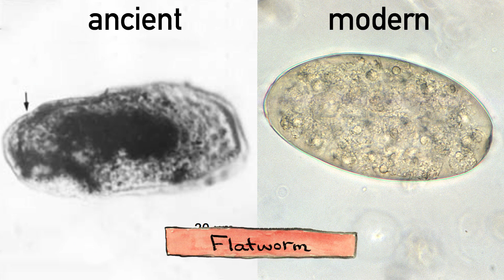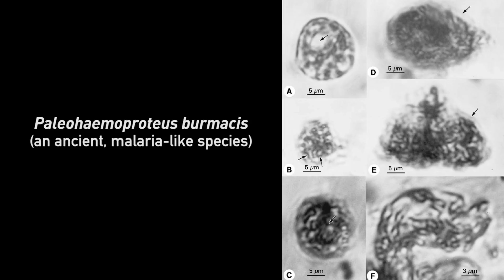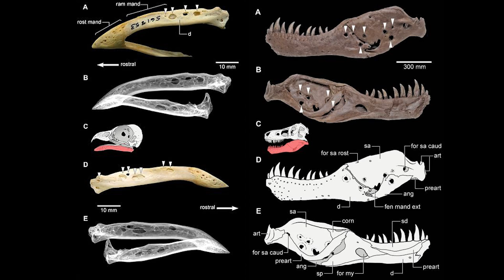Dinosaur Parasites!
Even the mighty T. rex was covered in creepy, crawly parasites.

Paleohaemoproteus burmacis gen. n., sp. n. (Haemospororida: Plasmodiidae) from an Early Cretaceous biting midge (Diptera: Ceratopogonidae)

Host, Producer
Anna Rothschild

Camera, Sound, Research, Writing,
Illustrating, Animating
K Melvin

Watch Out - 30
Margarita
Fantastic Journey

GROSS FOOTAGE AND STILLS

Universal Pictures, Amblin Entertainment

Beautiful Pigeon Bird Walking On Grass In The Square. Curious Pigeons Standing
Pond5/ronedya

Coprolite
Wikimedia Commons/United States Geological Survey

Dinosaur coprolite (Morrison Formation, Upper Jurassic; Cortez, Colorado, USA)
Flickr/James St. John

Entamoeba coli
CDC/ Dr. Mae Melvin

Ascaris lumbridcoides
CDC

Parasite130049 Haemoproteus syrnii -fig3
Wikimedia Commons/Karadjian, G., Puech, M.-P., Duval, L., Chavatte, J.-M., Snounou, G. & Landau, I. 2013: Haemoproteus syrnii in Strix aluco from France: morphology, stages of sporogony in a hippoboscid fly, molecular characterization and discussion on the identification of Haemoproteus species. Parasite, 20, 32. doi:10.1051/parasite/2013031

Biting midge
Flickr/Oregon State University

DMSN dinosaurs
Wikimedia Commons/Luke Jones

T-rex Sue 1070329
Wikimedia Commons/Amphibol

AMNH rex mount
Wikimedia Commons/Osborn, H.F.

Figures 1, 3, and 4
Wolff, E. D. S., Salisbury, S. W., Horner, J. R., & Varricchio, D. J. (2009). Common Avian Infection Plagued the Tyrant Dinosaurs. PLoS ONE, 4(9), e7288.

GROSS SFX

Cockroaches
Freesound/StateAardvark­

Squeak Pack/squeak_10
Freesound/Corsica_S

Short Fart 01
Freesound/dsisstudios

Big Dinosaur Whirrs
Freesound/robinhood76